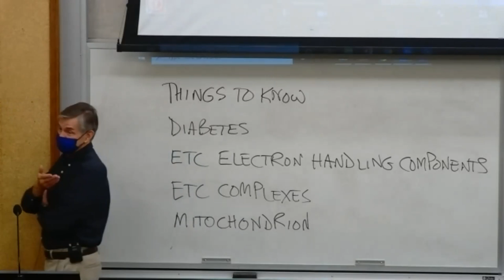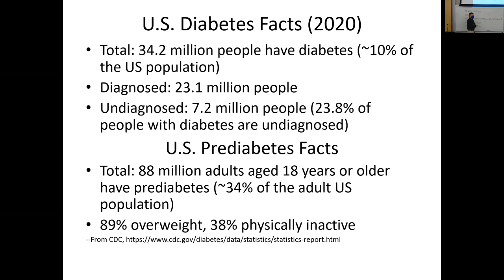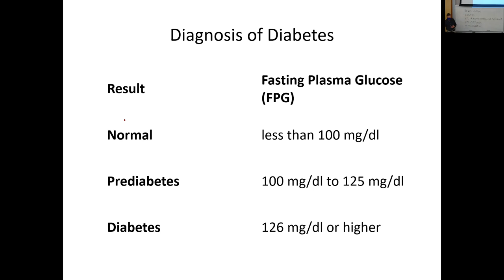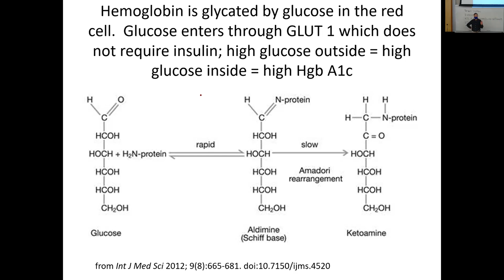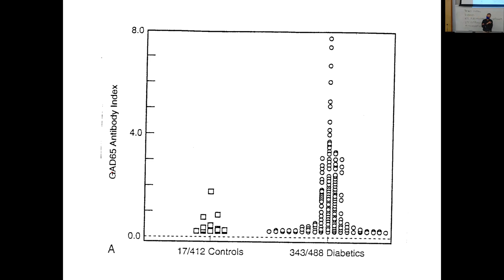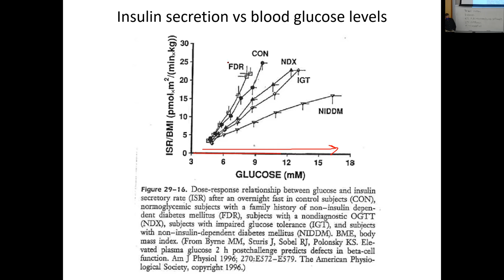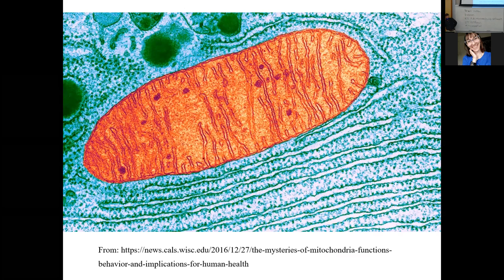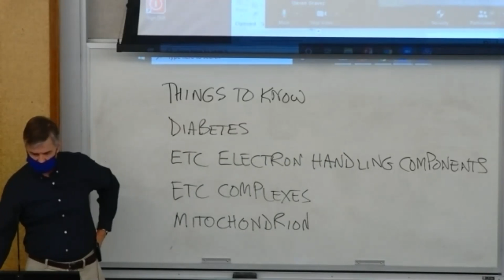481 Lecture 11 23 20